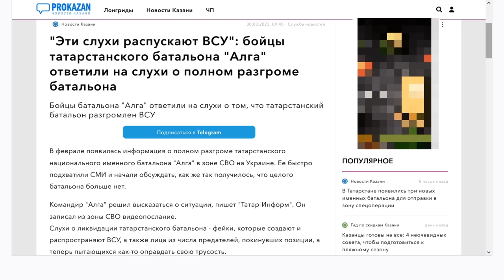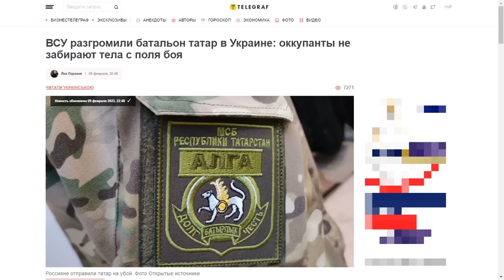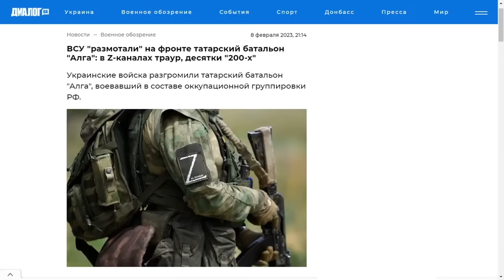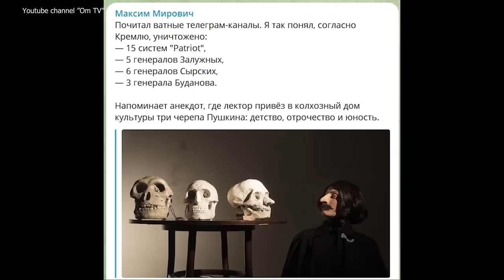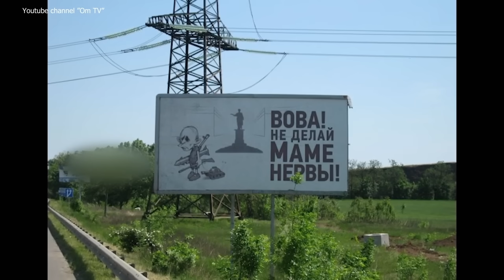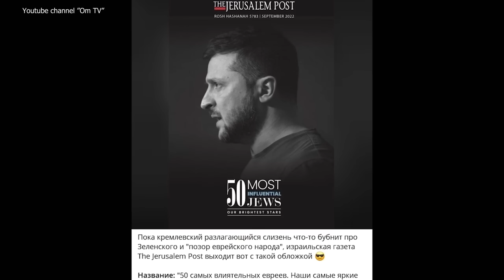СЛИЛ ПУТИНА С ПОТРОХАМИ!